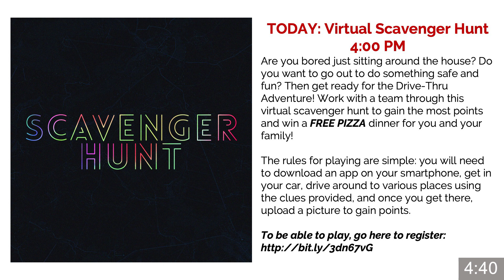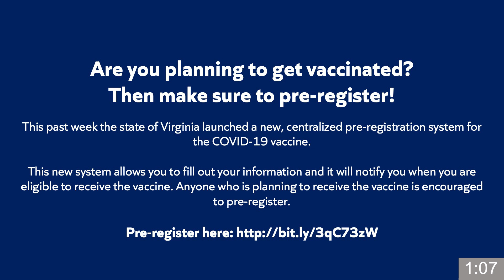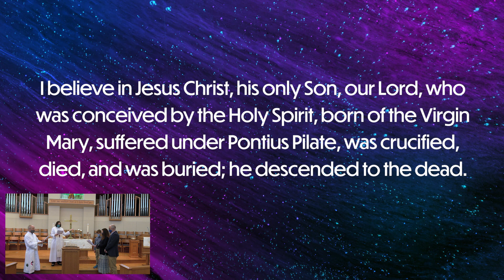Sunday Morning Worship 2/21/2021